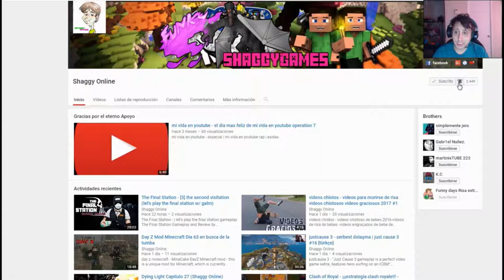Kingdom Come Deliverance parte 19